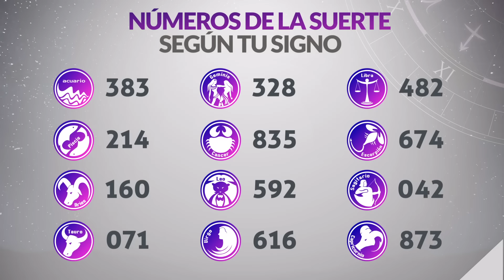Resultados Lotería de CUNDINAMARCA Martes 17 de Agosto de 2021 | PREMIO MAYOR 😱💰🚨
Resultado de la loteria de Cundinamarca Martes 17 de Agosto de 2021
Loteria de Cundinamarca 17 de Agosto
Premio mayor Loteria de Cundinamarca 17 de Agosto
Resultado de la loteria de Cundinamarca diecisiete de agosto
resultados gana
loterias gana
cundinamarca chance
chance cundinamarca
cundinamarca lotería
resultado cundinamarca
cundinamarca sorteo
lotería de cundinamarca gana
loteria de cundinamarca resultados del ultimo sorteo
loteria de cundinamarca y tolima ayer
lotería de cundinamarca en vivo
lotería de cundinamarca resultados recientes
que cayo anoche cundinamarca
resultado lotería de cundinamarca de hoy
loteria de hoy lunes cundinamarca
resultado dela lotería de cundinamarca de anoche
resultado de lotería de cundinamarca hoy
resultado de chance cundinamarca
ultimo sorteo de loteria cundinamarca
la lotería de cundinamarca de anoche
cundinamarca loteria resultado
cayó la lotería de cundinamarca
resultados chance cundinamarca
resultados gana
loterias gana
invierte